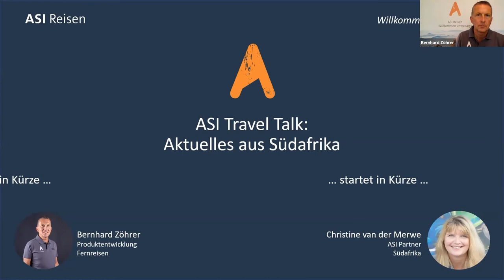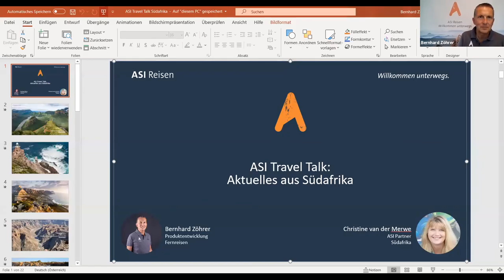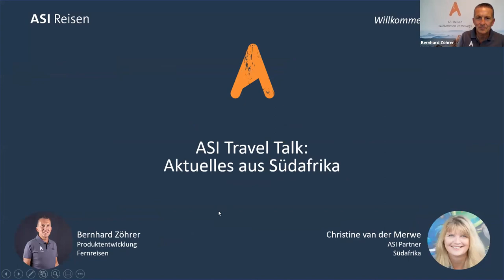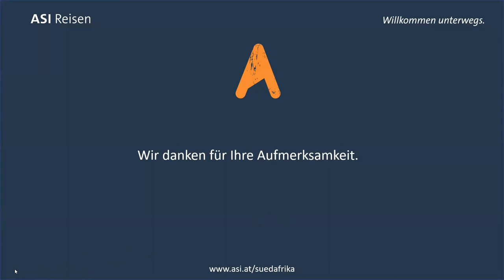ASI Travel Talk: Aktuelles aus Südafrika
Letzten Freitag gab's wieder aktuellste Informationen aus erster Hand. Im ASI Travel Talk vom 11. September sprachen wir mit Südafrika Partnerin Christine van der Merwe über die aktuelle Situation in Südafrika & Reisen in Zeiten von Corona.